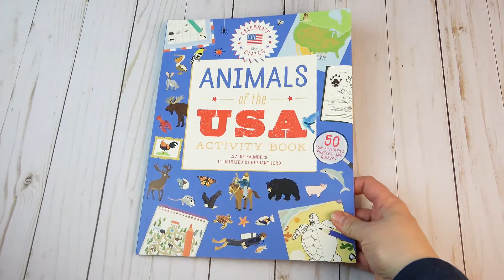Animals of the USA and Spirit of the USA Activity Books from Usborne Books & More | PaperPie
In today's video, I share two of Usborne Books & Mores newest releases, Animals of the USA Activity Book and Spirit of the USA Activity Book! These activity books are part of the new Spring 2022 new releases from Usborne Books.  These books would be perfect for homeschooling or for extra learning after school.
If you are interested in purchasing this book, please contact your Usborne Books consultant.  If you do not have one, I have a link down below to my website.
Love, Bethany